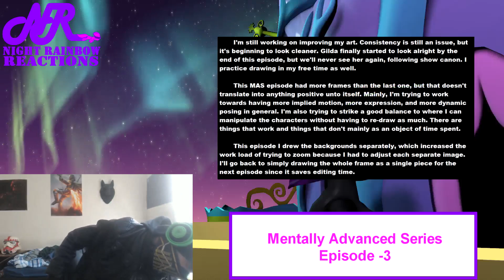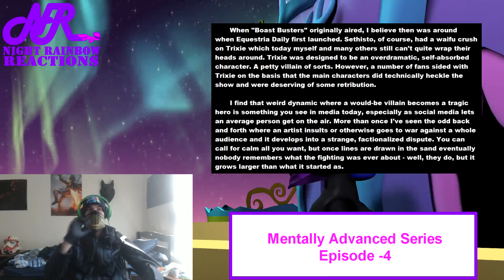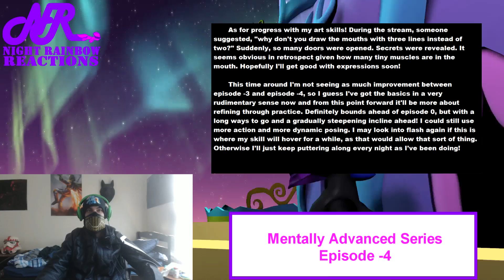Night Rainbow Reacts: Mentally Advanced Series Episode -3 & -4